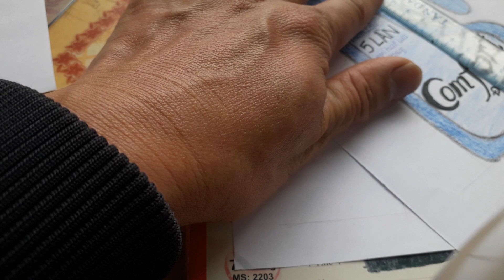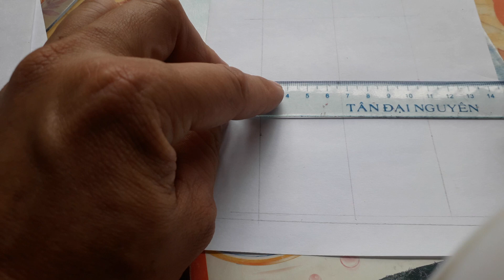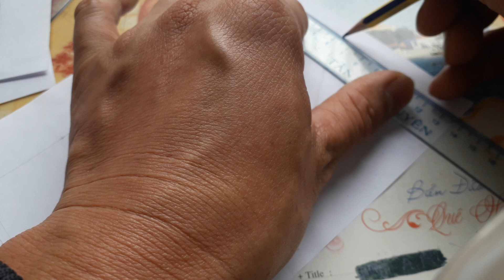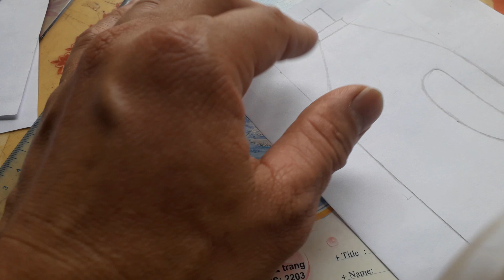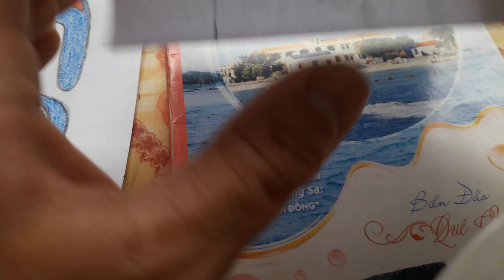Vẽ chai nước xả Comfo p1.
Chào các em. Hôm nay anh xẽ huóng dẫn các em vẽ chai nước xả vải hiệu comfo nhé.